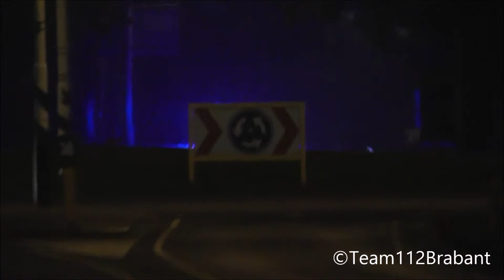A1 Ambulance 20-130 Met Spoed Naar Camping Het Haasje Vijf Eikenweg Rijen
Door: Sven Bosmans